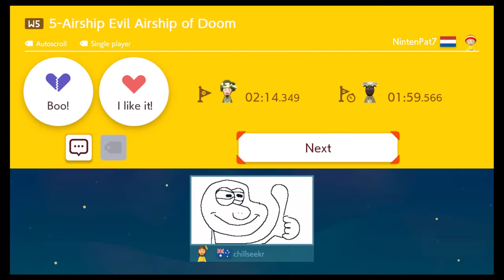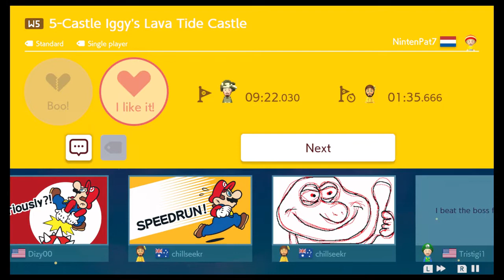World 5 - Super NintenPat7 World - Super Mario Maker 2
Hey everyone!

Thanks for checking out my playthrough of World 5 of Super NintenPat7 World, a Super Mario Maker world made all with the NSMBU style! Each level has a secret in it that is fun (and sometimes difficult) to discover! The levels are a bit short and easy, but the world is a good casual time!

Timestamps are as follows:

0:25 - 5-Airship Evil Airship of Doom
3:25 - 5-1 Giga Koopa Woods
7:00 - 5-2 Haunted Apple Forest Swamp
12:15 - 5-Ghost Bow’s Mansion
19:35 - 5-Castle Iggy’s Lava Tide Castle

Maker ID: VXJ-0N0-LVF